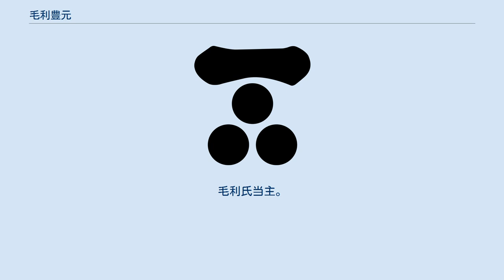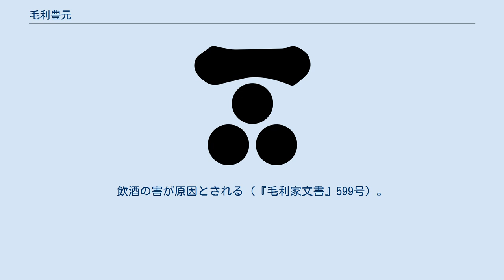毛利豊元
毛利 豊元（もうり とよもと）は、室町時代の安芸国の国人。
毛利氏当主。
備後守護山名是豊の麾下として、河内・紀伊を転戦した。
「豊元」の名も山名是豊から偏諱を受けて名乗ったもの。
 応仁の乱では是豊が東軍であったため、豊元も東軍に属し、京都で戦乱の日々を送った。
しかし、東軍側の毛利氏への措置に不満を抱いた豊元は、文明3年（1471年）に帰国すると、西軍側の有力大名の大内政弘に味方して所領を取り返した。
これ以後、毛利氏は大内氏傘下の国人領主の一つとなる。
 豊元は東軍支援の徳政一揆を鎮圧したほか、大内氏の安芸支配の本拠・鏡山城を包囲した東軍を追い払うなど、大内氏の安芸への勢力伸張に貢献することとなる。
この戦功により、大内政弘から西条盆地の一部を所領として与えられた。
また、備後国では西軍の山名政豊を助け、元の主である東軍方の是豊の軍勢と激闘を繰り広げ、これを撃退し、世羅台地の一部を獲得した。
 文明7年（1475年）11月24日付で嫡男千代寿丸（弘元）に、本領のほかに新たに獲得した備後と安芸の所領を別紙で同時に譲っている（『毛利家文書』149―151号）。
 文明8年（1476年）5月28日に33歳で病没した。
飲酒の害が原因とされる（『毛利家文書』599号）。
 ^ 死没年月日は延徳3年7月4日（1491年8月18日）。